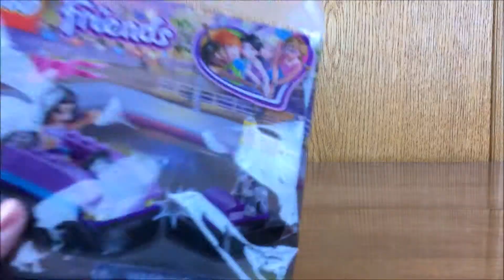Lego - Friends - Bumper Cars - Set #30409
Speed Build and Stop Motion